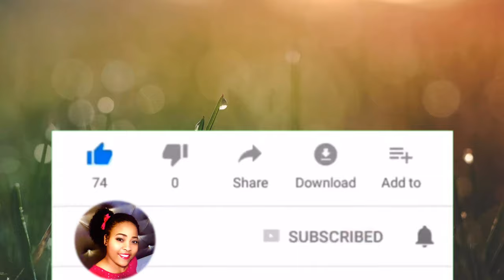Please Subscribe To My Channel